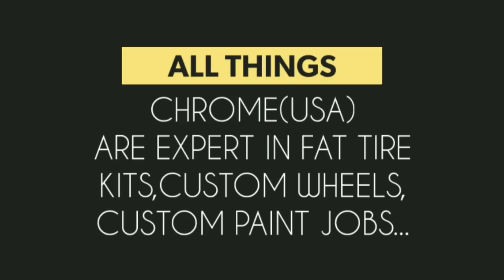Modified Yamaha R1 With Fat Tire Kit By All Things Chrome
Modification Details:

1-Custom FAT TIRE KITS.
2-Custom light kit.
3-Custom alloy wheels.
4-Custom Exhaust System.
5-Custom long swing arm.

2154 Ted Dorris Rd
37072 Millersville, Tennessee

The Yamaha YZF-R1, or R1, is an open class sport bike, or superbike, motorcycle manufactured by Yamaha Motor Company since 1998.
Ex-showroom price in Rs. (subject to change): 20,73,074
Displacement (cc): 998
Fuel tank capacity (litre): 17
Engine type: Liquid-cooled, 4-stroke, DOHC, forward-inclined parallel 4-cylinder, 4-valves
Starting method: Electric start